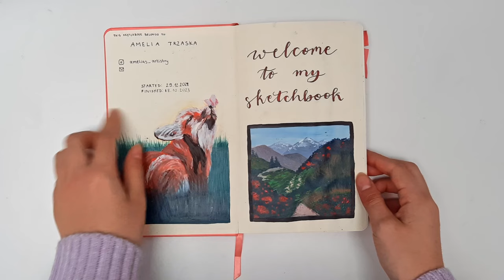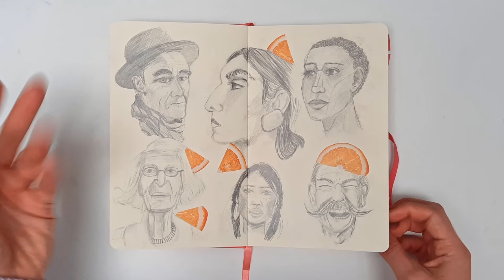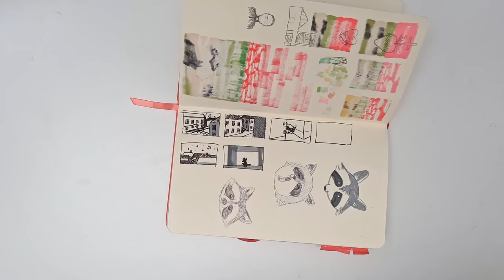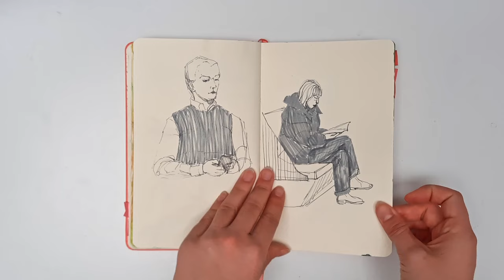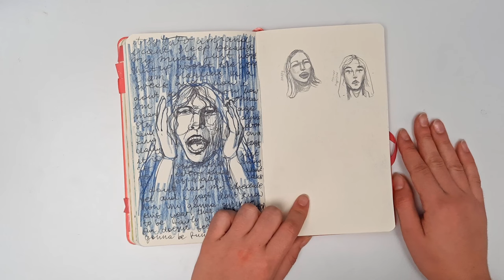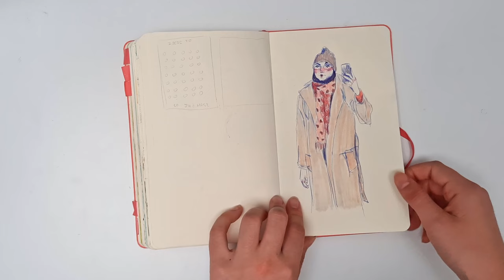SKETCHBOOK TOUR | high school to art school sketschbook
Here is a sketchbook tour of the sketchbook that I started back in 2021 and finished last week so it took me almost 2 years to finish it!

In the sketchbook, you can find drawings of people, portraits, animals, landscapes, still nature, thumbnails, storyboards, concept sketches and ideas for projects! There are observational drawings from life as well as from Pinterest references:)

I use Talens Art Creation 13x21 cm sketchbook!:)

This video includes:
- high school sketchbook tour
- art school sketchbook tour
- college sketchbook
- observational drawing
- drawing animals
- drawing people

chapters:
00:00 intro
00:51 the tour
14:21 outro

-ˋˏ✄┈┈┈┈┈┈┈┈┈┈┈┈┈┈┈┈

questions ˚ ༘♡ ⋆｡˚ ❀
♡ how old are you? 19
♡ what are you studying? graphic design
♡ where are you from? Poland
♡ what sketchbook do you use? Talens Art Creation 13x21 cm sketchbook